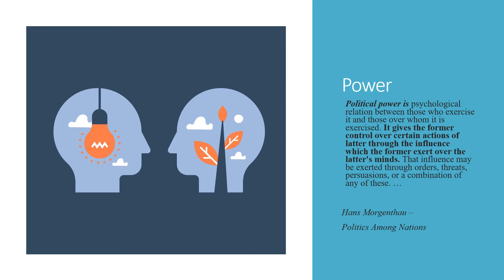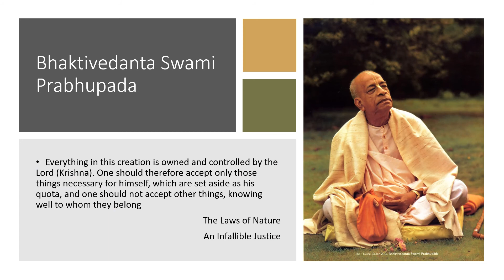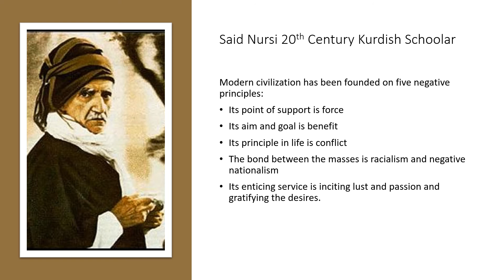Hudayi Acar Human Security and the Pandemic